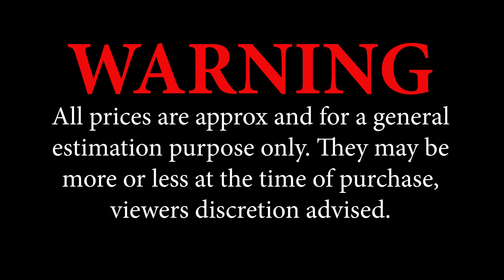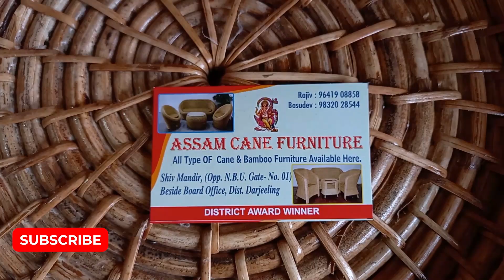Best And Cheapest Cane Furniture In Siliguri North Bengal ! District Award Winner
Namaste Mitron,

In this episode we take you on a tour of a Cane wood Furniture store. They are the district winners in this domain and have the best collection of cane furniture available at the cheapest rate possible in the entire North Bengal region.
Address
Assam Cane Furniture
Shiv Mandir, opp N.B.U Gate No - 1
Beside Board Office, Dist- Darjeeling.